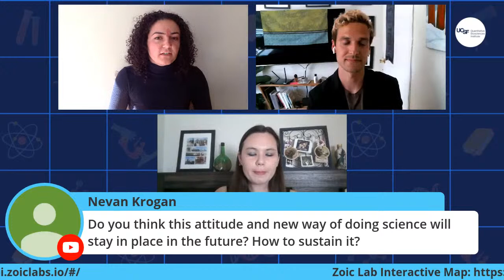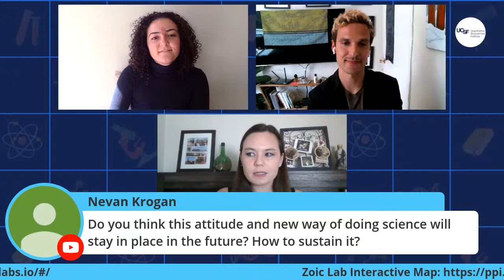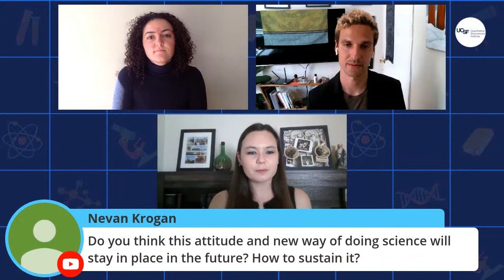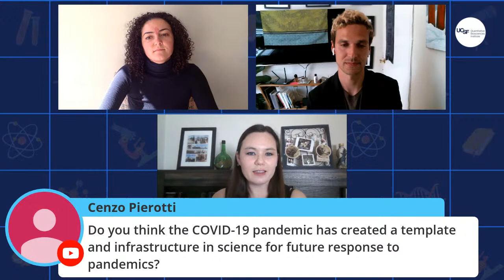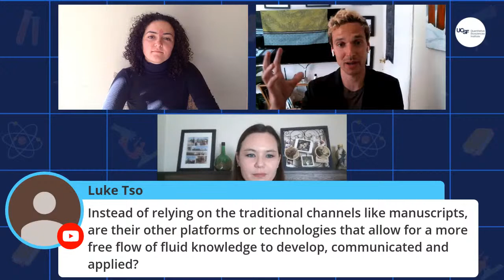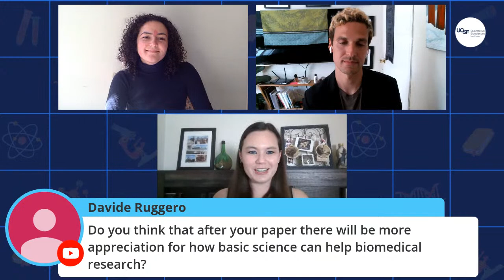Does COVID-19 Have the Potential to Restructure Scientific Research?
A live panel discussion on how COVID-19 has impacted the way scientists conduct research.